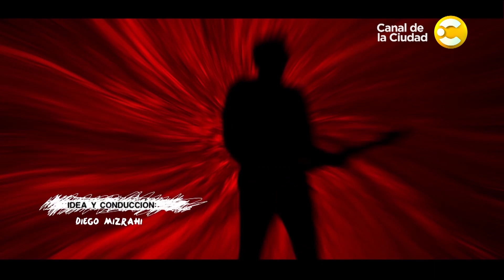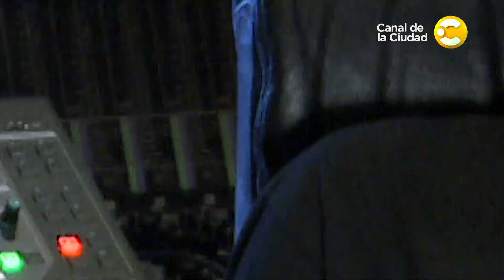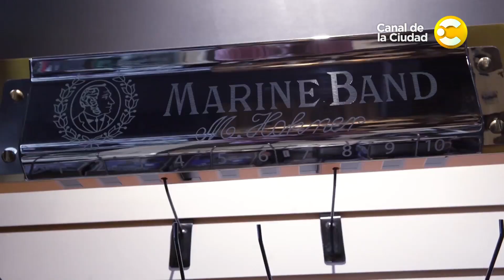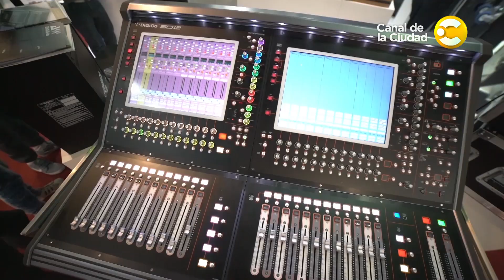Toda la potencia del metal con Aora y Volvox en Puro Heavy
Toda la potencia del metal, con bandas nacionales de trayectoria y también emergentes. Hoy nos visitan Aora y Volvox.